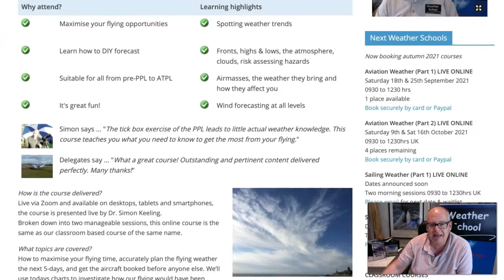Flying Week Ahead Forecast (29/8/21)